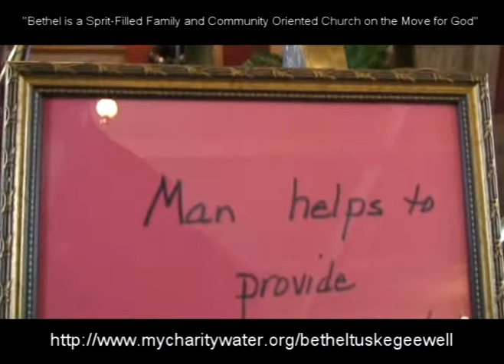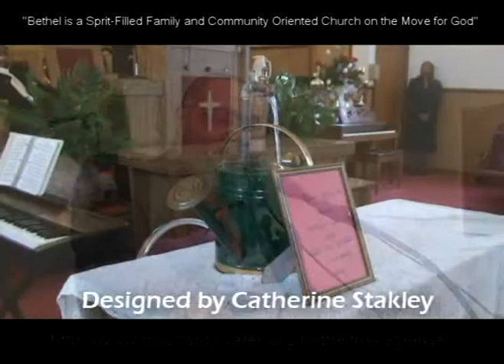BETHEL BAPTIST "CLEAN WATER WELL"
Bethel Missionary Baptist Church in Tuskegee, Alabama's Pastor is Rev. Kenneth G. Jones. He learned of a worldwide mission to sponsor fresh water wells to poverty-stricken people in other Nations at a moderate cost and was hooked on the idea. Bethel's officials support Rev. Jones' idea to have the Church sponsor a well somewhere in the world to provide clean water for some of our fellow human beings. Bethel's well address: hppt://